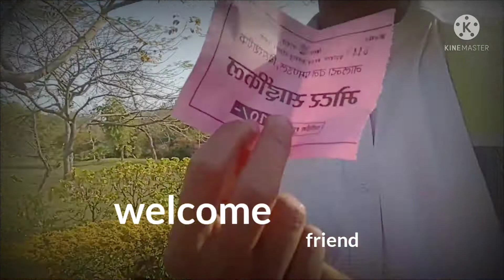J. P udayan Part-1 vlog rajgir bihartourism 🔥🔥